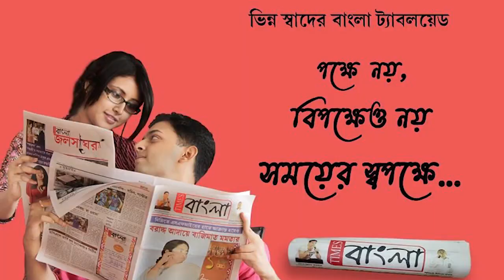মাধ্যমিকে ৬৯৭ নম্বর পেয়ে প্রথম স্থান অধিকারী ৭৯ জনের মেধা তালিকায় বারাবনির সুমন দত্ত